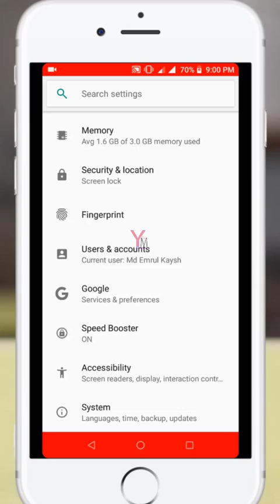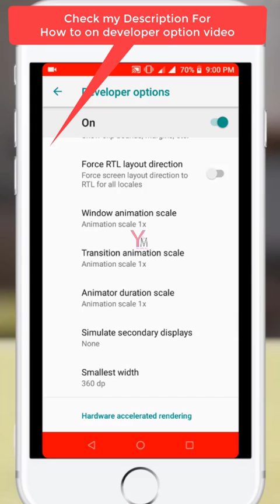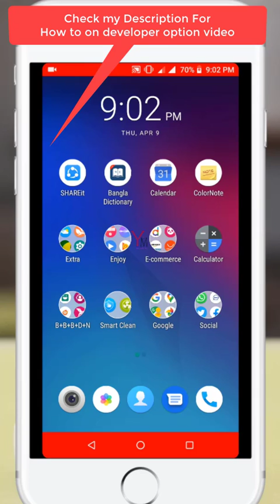How to speed up your Android Slow Smartphone 100% working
This is very useful tips and secret tricks. Just apply to your any version android smartphone and you will get a very successful result.
but this option needs to be enabled your developer option.
Just check my other one video where I discuss how to enable developer option.
Link is below Given...
How To Enable Your Android Smartphone Developer Option in Bangla

About "Youtube Meks" is a YouTube Channel, where you will find All Kinds of personal and Professional Vlog Everyday. So Please Keep in Touch...

how to speed up a slow android phone,
how to speed up smartphone,
how to speed up my smartphone,
how to speed up slow android phone,
how to speed up android phone,
how to speed up android phones,
how to speed up your android phone,
how to speed up your smartphone,
how to speed up a slow phone,
how to speed up an android phone,
how to speed up slow samsung phone,
speed up slow android phone,
speeding up android phone,
how to speed up slow android
how to speed up your phone,
how to speed up my phone,
how to speed up phone,
how to speed up a phone,
ways to speed up your phone